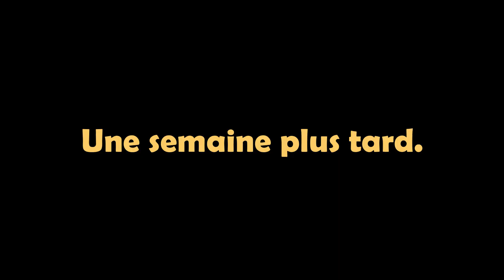#1 LES DOUZE TRAVAUX DU RIDICULE - Le concours de scénarios longs métrages - FIN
Les douze travaux du ridicule ? C'est une série d'épreuves qui accompagnent chaque palier franchi dans le nombre d'abonné.e.s sur la chaîne !
Là, pour fêter la barre des 100, j'ai eu un mois pour accomplir le premier des douze travaux : écrire un scénario de long-métrage en 1 mois, plus un dossier, et le soumettre à un concours !
Aujourd'hui, je révèle si j'ai réussi ce premier défi ou non.
Prochain rendez-vous : 200 abonné.e.s !

(Si ça vous dit.) 😄

Pierre-Emmanuel Brault